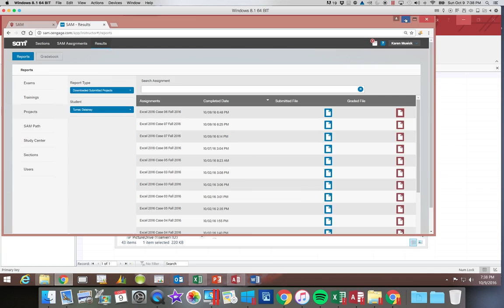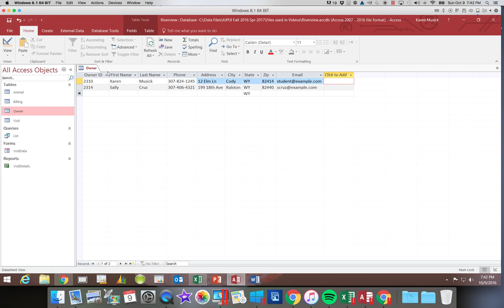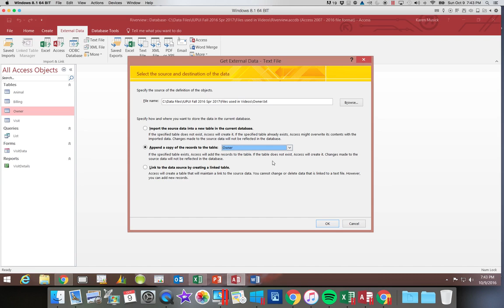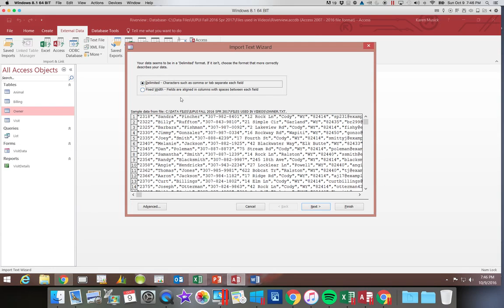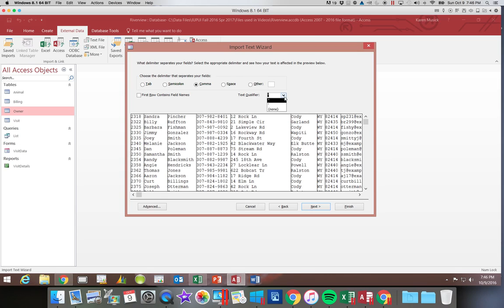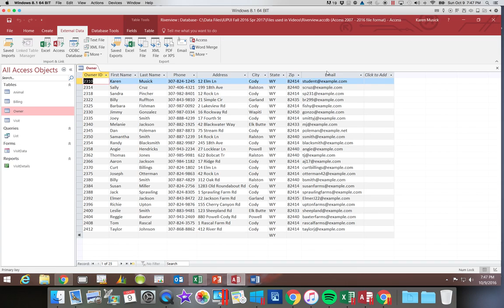Access 2016 Module 2 Part 5-Import Text File-iPhone4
Import Text File
iPhone4 format (for iPad and iPhone4)